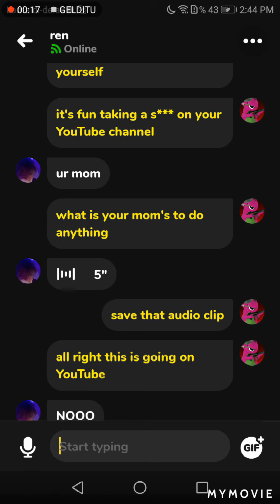Ren is gay I never knew I had a gay friend